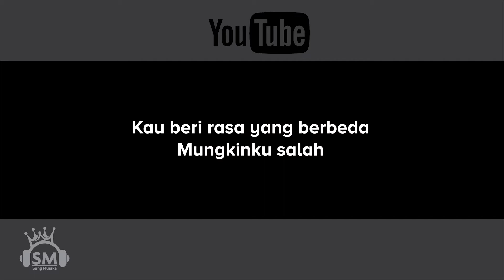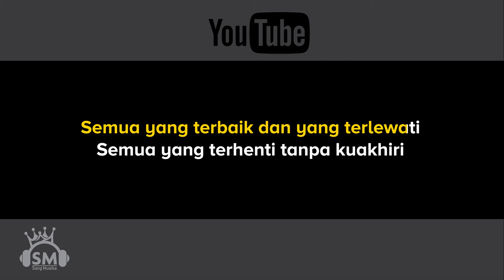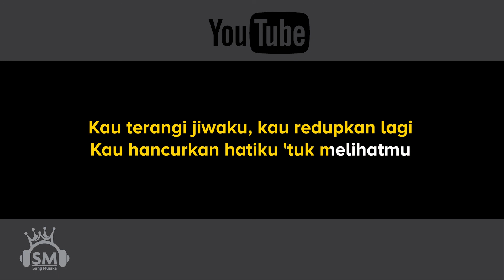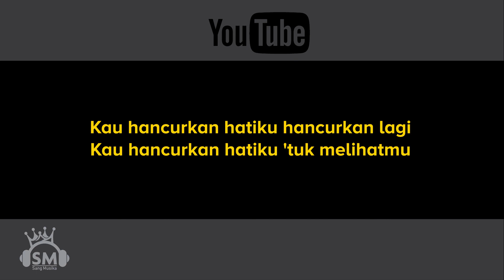Noah - Katakan Dengan Indah (Karaoke)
Kukatakan dengan indah
Dengan terluka
Hatiku hampa
Sepertinya luka
Menghampirinya

Kau beri rasa yang berbeda
Mungkin 'ku salah
Mengartikannya
Yang kurasa cinta

Tetapi hatiku
Selalu meninggikanmu
Terlalu meninggikanmu
Selalu meninggikanmu

Kau hancurkan hatiku hancurkan lagi
Kau hancurkan hatiku 'tuk melihatmu
Kau terangi jiwaku, kau redupkan lagi

Tetapi hatiku
Selalu meninggikanmu
Terlalu meninggikanmu
Selalu meninggikanmu

Membuatku terjatuh dan terjatuh lagi
Membuatku merasakan yang tak terjadi
Semua yang terbaik dan yang terlewati
Semua yang terhenti tanpa kuakhiri